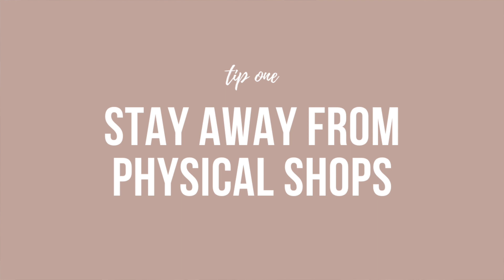Black Friday: A Minimalist's (Controversial) Opinion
Let me address the elephant in the room… minimalists: do you shop on Black Friday? Why or why not?

I shared my (quite controversial) opinion on my channel today. I am very curious to see what you guys think.

FAQs

What do you film with? My iPhone XR and occasionally my GoPro Silver Adventure 4
Where are you from? I am Portuguese but I live/study in The Netherlands
What do you do? I am currently studying towards my masters and I freelance

minimalism sofia abrantes